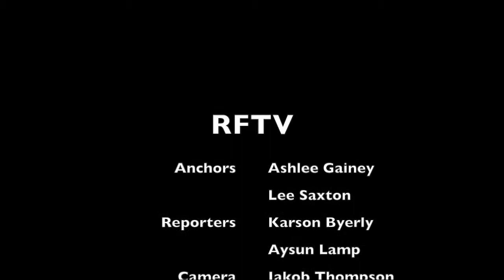RFTV for March 1, 2019